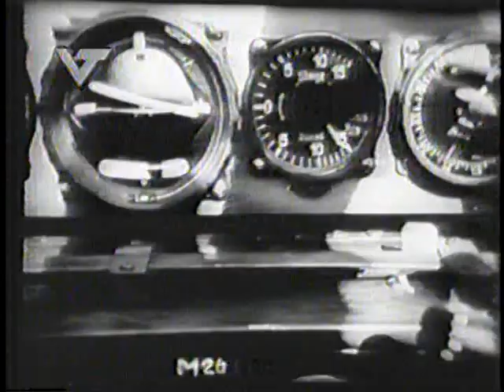Línea de Batalla, El bombardeo de Alemania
Antes de que existiese "The History Channel" existió...

"Línea de Batalla".

En Venezuela, era transmitido por VTV, duraba 25 minutos, y lo valioso del mismo es que fue grabado en una época en donde todavía los protagonistas de la 2da Guerra Mundial estaban vivos.

Este episodio se llamó "El bombardeo de Alemania".